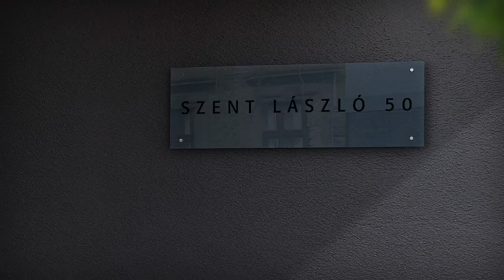Szent László 50 3D video by 3DVisualStudio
3D architectural visualization of Szent László 50 residential development. Photo realistic exterior and interior animation presenting panoramic, comfortably established homes by 3DVisualStudio.